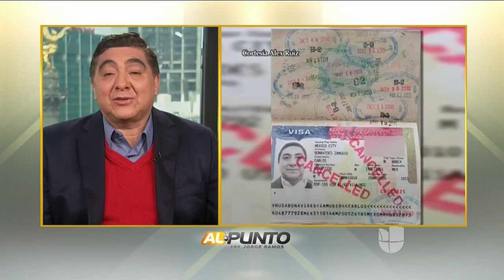El actor y comediante mexicano Carlos Bonavides dice por qué le han prohibido la entrada a EEUU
Carlos Bonavides es un actor conocido en México tanto como en Estados Unidos. Por eso su caso ha llamado tanto la atención.